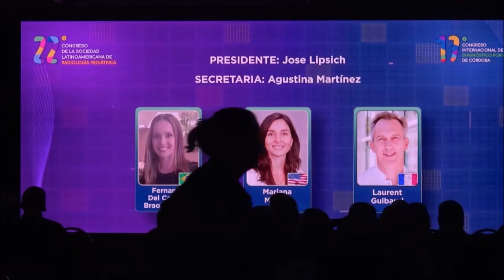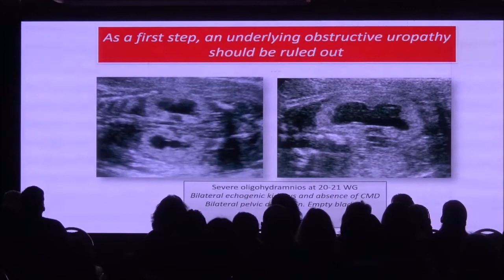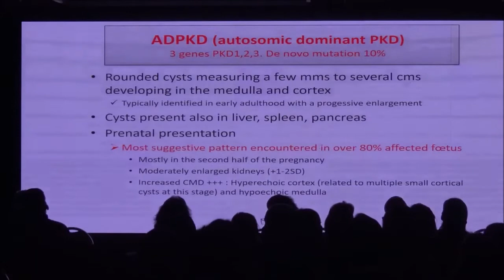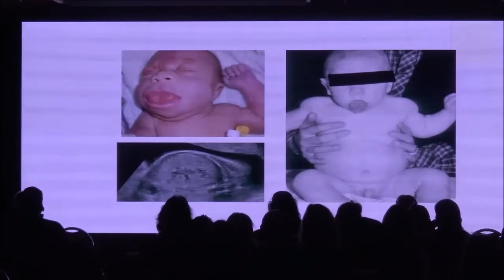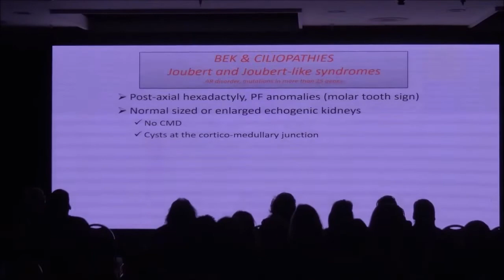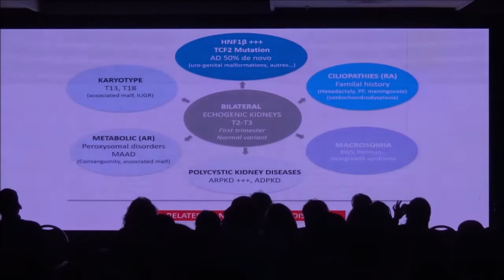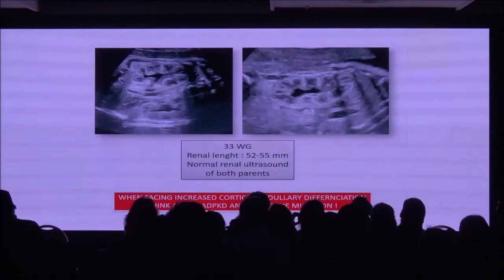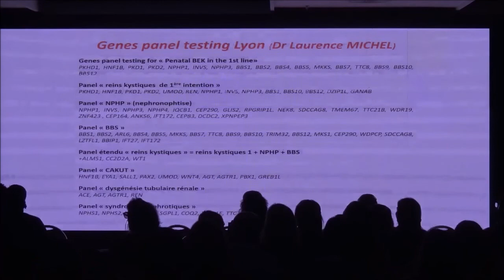Abordaje Prenatal de riñones ecogénicos. Laurent Guibaud